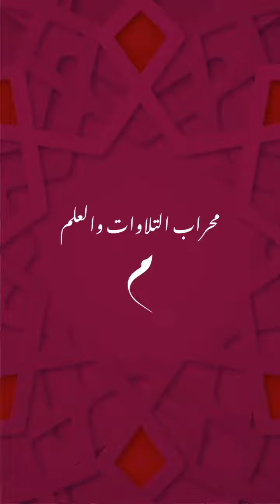20 сентября 2022 г.